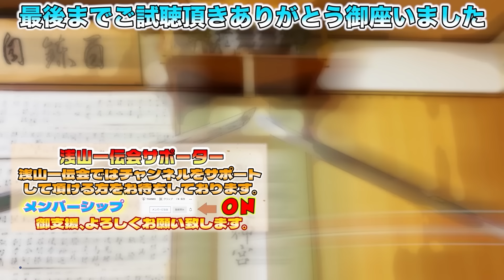【奇襲!背後攻撃】“参る!”なしの完全不意打ちを討ち破る!!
【稽古見学・体験・入門・その他、依頼に関する問い合わせ】

★淺山一傳会 公式 X
《浅山一伝流兵法／浅山一伝会　Asayama Ichiden Ryu》

★淺山一傳会 公式Instagram
《asayamaichidenryu／Asayama Ichidenkai》

★淺山一傳会 公式 TikTok
《古武道 浅山一伝流兵法／浅山一伝会》

★淺山一傳会 公式facebook
《浅山一伝会Asayamaichidenkai》

【挿入曲】
FREE BGM　DOVA-SYNDROME

《動画制作担当紹介》
実技・解説／関 展秀 宗家
動画編集・配信／塚田カイチ(門人)
プロデューサー・カメラ／黒P(門人)